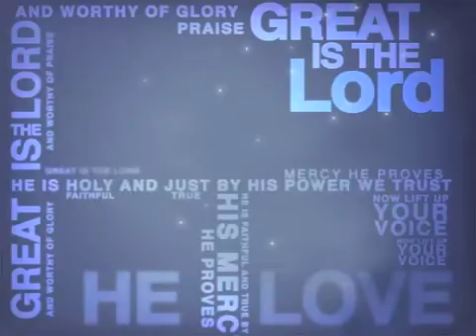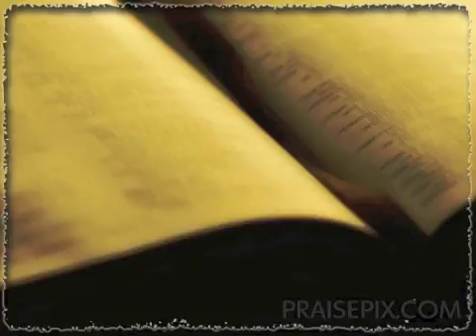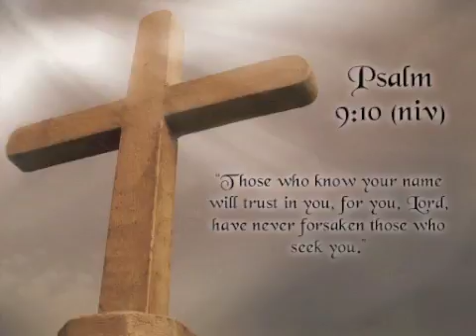Frenzy, Frazzle, and Faith